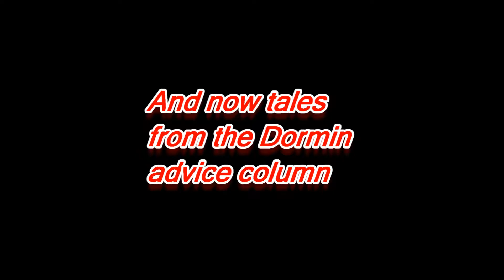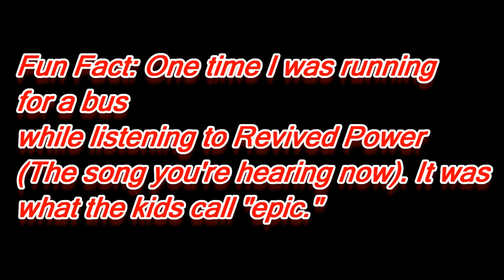Shadow of the Colossus Review: The Game That Broke My Heart and Index Finger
Is Shadow of the Colossus worth they hype? Yes. But you should watch my video anyway